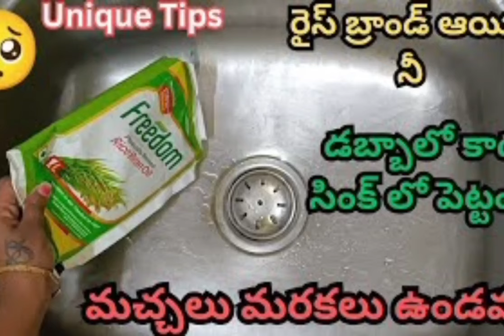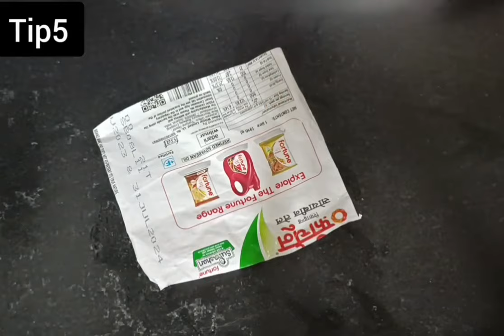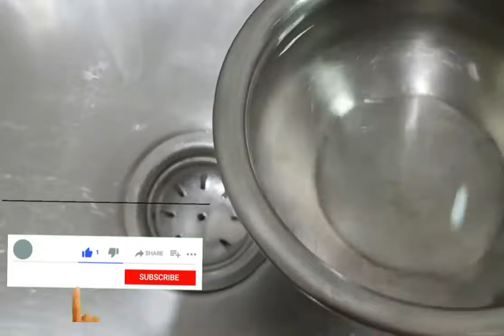వామ్మో ఇంత మంచి చిట్కాలను తెలియక చాలా కష్ట పడ్డాం 12Usefulkitchenhacks|chitkalu|money savingtips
in Telugu ఇంత అద్భుతంగా ఎవరు చేసి ఉండరు చుస్తే మీరు చేస్తారు 😱usefulkitchentips in telugu|time saving tip|useful kitchen tips|chitkaalu in Telugu